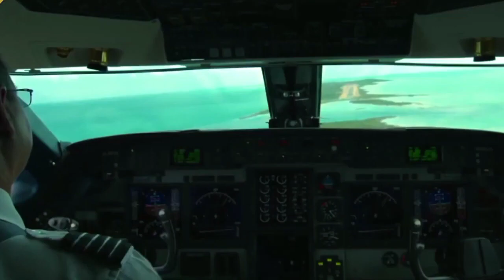TOP MOST EXPENSIVE ISLANDS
jiriecaribbean,Caribbean travel vlog 2022,best caribbean island to visit,jamaica travel vlog 2022,barbados travel vlog 2022,grenada travel vlog 2022,St. Lucia travel vlog 2022,St. Kitts and Nevis travel vlog,Belize travel vlog 2022,Dominica travel vlog 2022,Dominican Republic travel vlog 2022,Curaçao travel vlog 2022,Puerto Rico travel vlog 2022,live in the Caribbean,cost of living in the caribbean,caribbean rainforest,Belize City vlog 2022,Netherlands